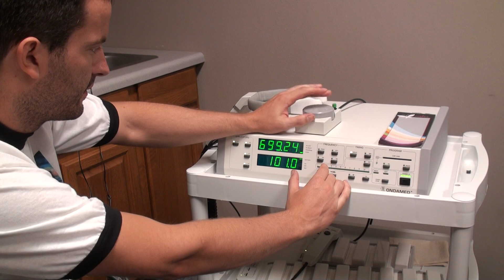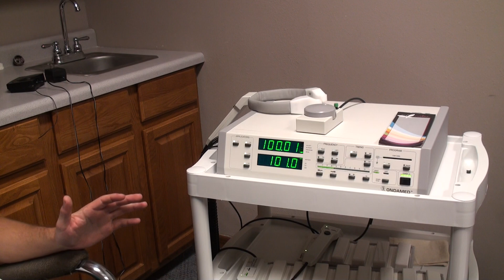ondamed focus work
after this was done we recorded the frequencies into the advanced high frequency calculator to determine useful pairs for the ondamed that mathematically are logical. I usually am aware of used devices as well so just ask.